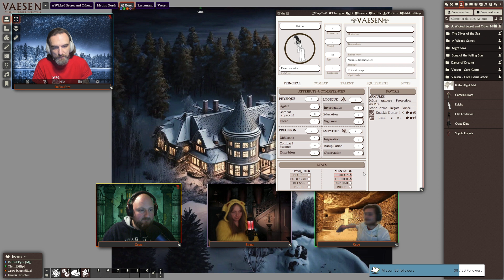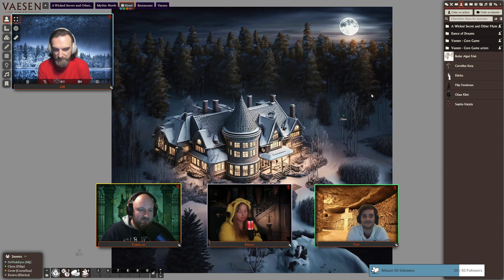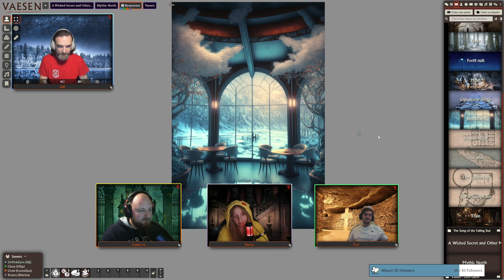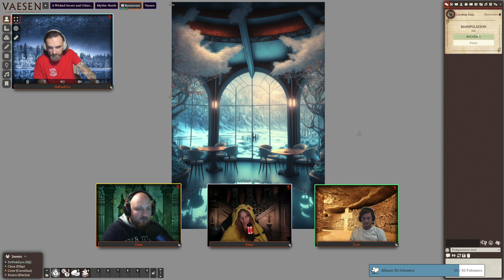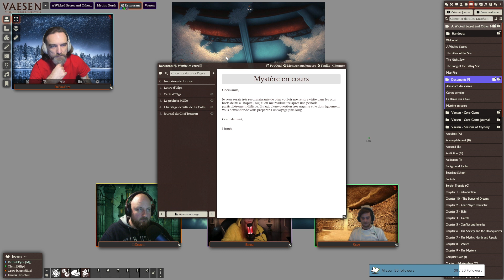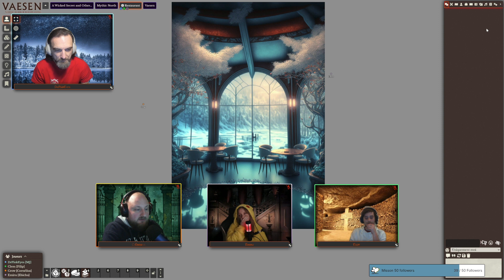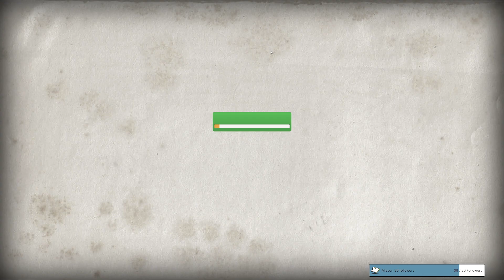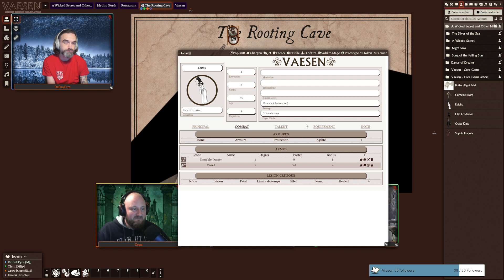DrPinkEyes - Vaesen : Ch2 La laie de minuit - Episode 4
Nouveau mystère du JDR Vaesen avec Emiru, Crow et Clem.

Bienvenue dans le Nord mystique - l'Europe du Nord du 19e siècle, mais pas telle que nous la connaissons aujourd'hui. Un territoire où les mythes sont réalité. Une étendue froide recouverte de vastes forêt, ses quelques villes comme des phares solitaires d'industrialisation et de culture - la naissance d'une nouvelle civilisation. Mais dans la campagne, les vieilles traditions sont toujours en place. Là-bas les gens savent ce qui se tapit dans le noir. Ils savent qu'il faut en avoir peur.